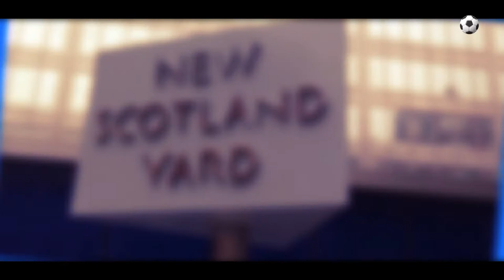EL PRIMER ROBO DE LA COPA DEL MUNDO